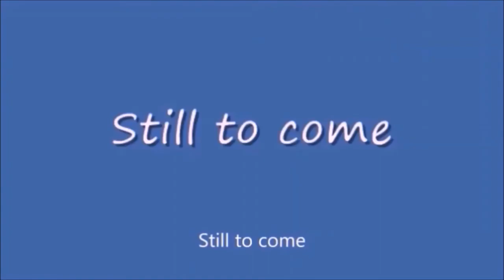Sunday Night Winddown 425